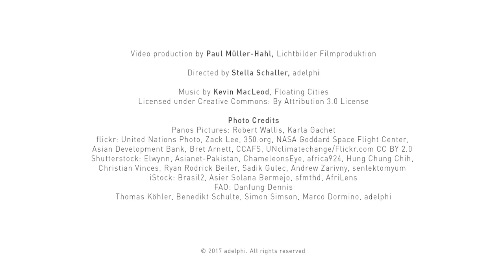The European External Action Service (EEAS) & Climate Change - Interview with Pascal Delisle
After the US election, the EU is expected to show leadership on climate action. In this interview, EEAS Advisor Pascal Delisle explains how European foreign policy addresses climate security risks. Integrating climate change into instability and risk assessments is key for the EEAS's strategy.

Pascal Delisle is Adviser on Climate Change, Economic and Global Issues at the European External Action Service (EEAS).
This interview was conducted at the Planetary Security Conference in The Hague, 5-6 December 2016. It is produced by Paul Müller-Hahl (Lichtbilder Filmproduktion) and directed by Stella Schaller (adelphi).

"For me, especially after the US selection, the EU is being called more than before to lead on climate and it includes being strong on climate diplomacy to implement Paris but also to address this complex nexus of climate and security.
And as you know, many of our member states are very worried about the implications in terms of migration. So for the EU it is a question of connecting the dots, we have got a lot of tools already available, we work on humanitarian affairs – our Directorate-General ECHO is extremely good at assessing risk and proposing response measures, our development cooperation is also working on a longer term - addressing and mainstreaming climate change in all of its planning. And at the same time, the EEAS, coming from a conflict perspective, is integrating climate change as an element of instability and risk in its assessments.
I think there is a lot of progress. It is still an impressionist painting. We have got pieces and bits and touches of colour being connected more and more. And I think behind that, the Global Strategy that Ms. Mogherini released in June this year provides a blueprint for integrating these different elements: climate, security but also implementation of Paris."